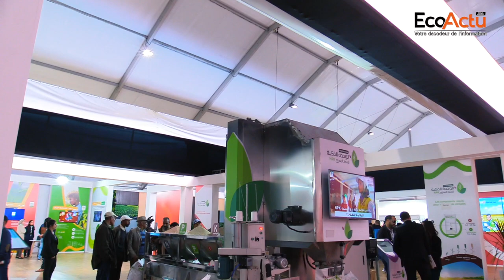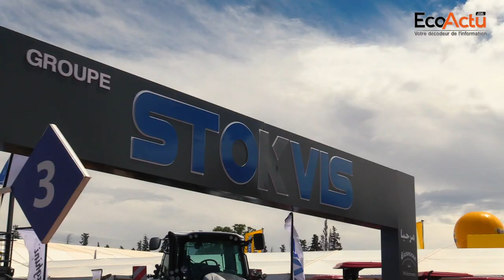Plus d'un million de visiteurs font le déplacement à Meknès pour vivre l'expérience SIAM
Durant 6 jours, Meknès vit au rythme du Salon international de l’agriculture au Maroc. Un rendez-vous devenu incontournable auquel accueille plus d’un million de visites chaque année. Institutionnels, professionnels, agriculteurs, éleveurs, ou simple citoyens ils sont nombreux à faire le déplacement à la capitale ismaélienne pour découvrir les richesses de notre pays.
Après les institutionnels, les professionnels et les exposants EcoActu.ma a également donné la parole aux visiteurs venus des quatre coins du Maroc pour vivre l’expérience SIAM.